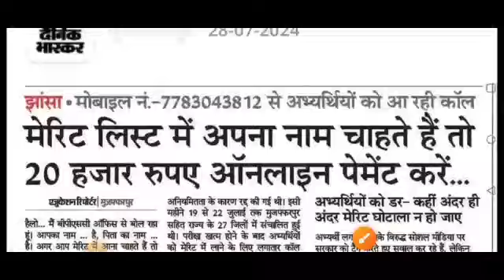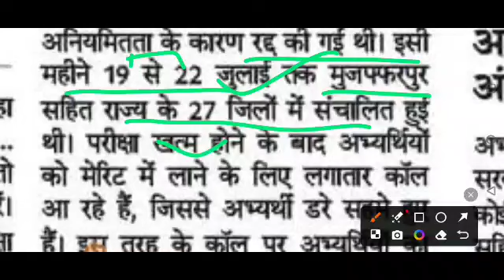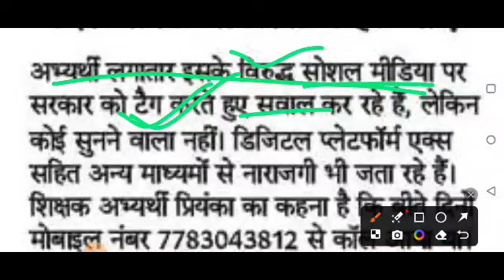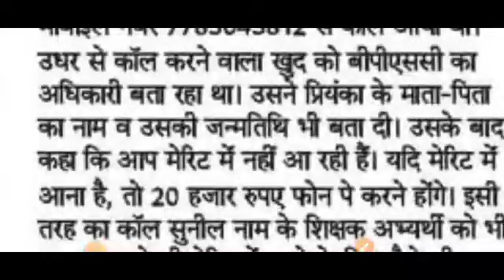BPSC TRE 3.0। अनियमितता।आ रहा है कॉल। पैसे का डिमांड।SUN 7H